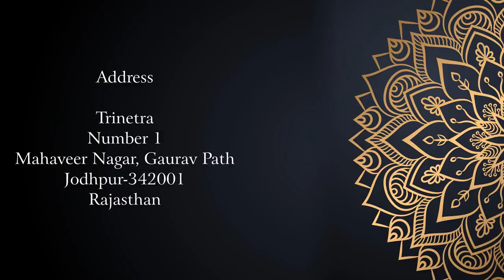4 November AAJ KA RASHIFAL | आज का राशिफल | मेष से मीन | Daily Rashifal Horoscope | Kamal Shrimali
Now you can read free magazine without subscription.
Rashifal In DETAIL for your Zodiac